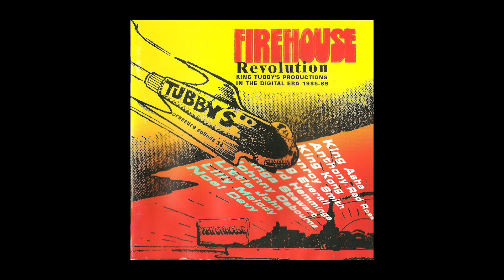King Tubby's productions - Firehouse Revolution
2001
King Tubby's Productions In The Digital Era 1985-89
Recorded at King Tubby's Recording Studio 18 Drumilie Avenue, Kingston 11, Jamaica